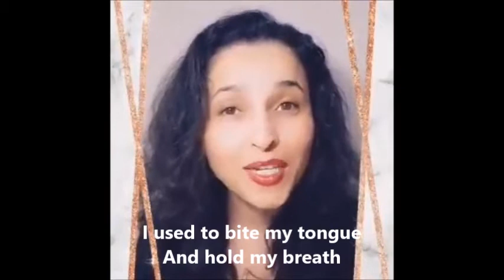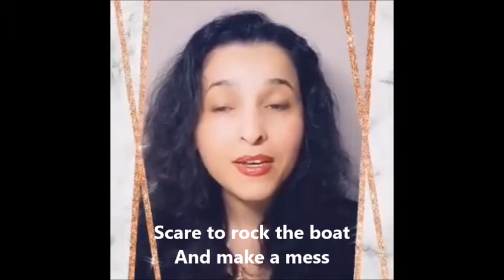Dica do dia - USED TO para falar de um hábito no passado| by Gleyce Rezende